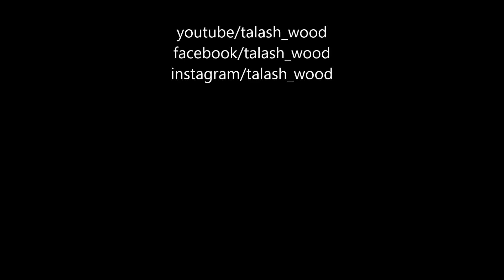Kitchen Shelf - talash_wood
Homemade easy shelf for kitchen. I needed some extra place on my kitchen counter and decided to move coffee jars on a shelf.
I'm sorry, I couldn't shoot a video because I'm so hasty and impatient on my projects that I can't take the time to set a camera and change the angle etc. Hope you like it.